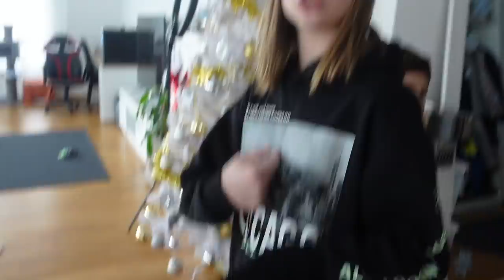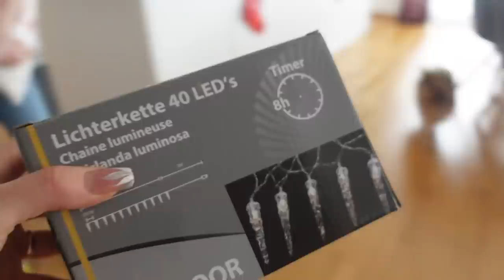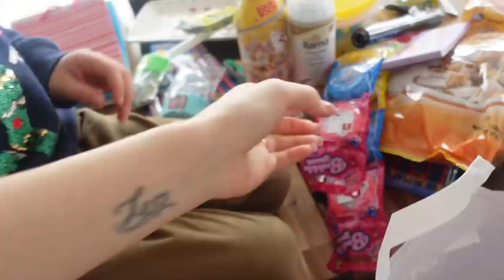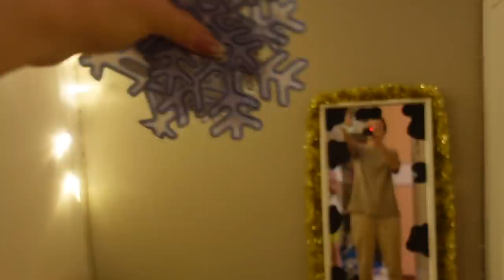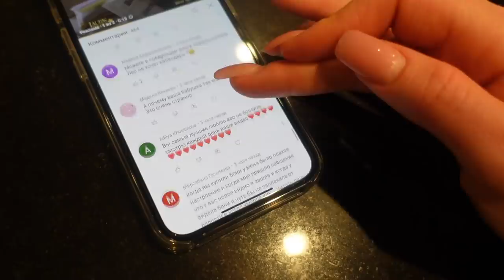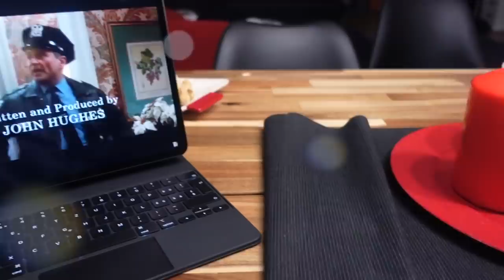❄️VLOGMAS/ 🎄УКРАШАЕМ КОМНАТУ /😅ОНА ПЛЮНУЛА В МЕНЯ / 09.12.21